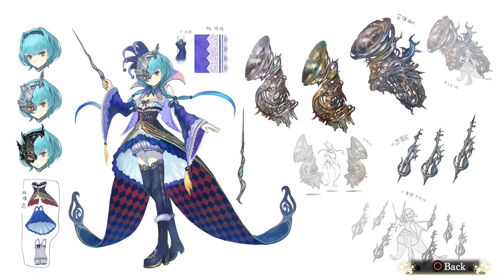Nights of Azure - Part 20 (Final) - The Nightlord's True Form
After a grind and a half, I have the rematch against Ludegert. I use all the tactics I can muster to bring down this fallen Saint. With the end in sight, the True Nightlord makes an appearance. Showing that all along he was watching Arnice and Lilysse's progress. Time momentarily gets reversed and a new form for Arnice is awoken along with the path to the True Ending.